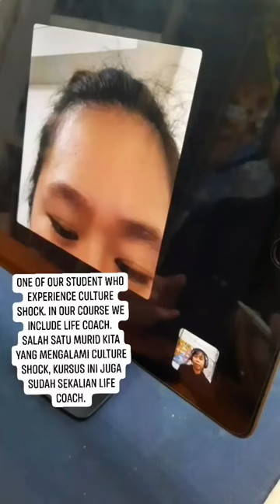culture shock education